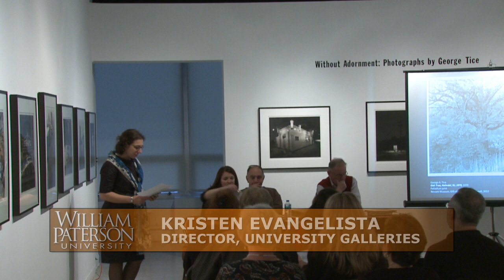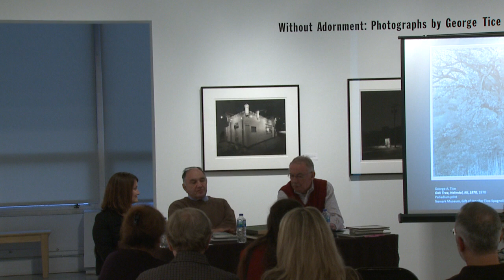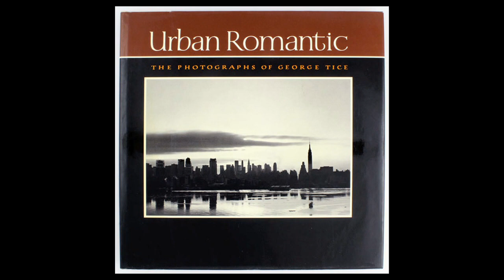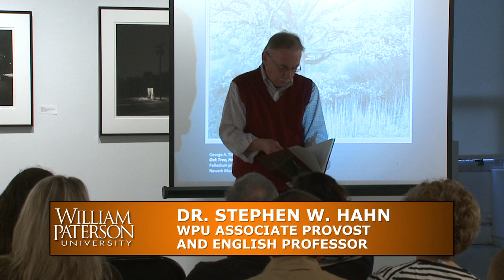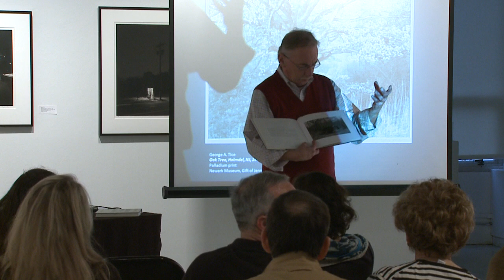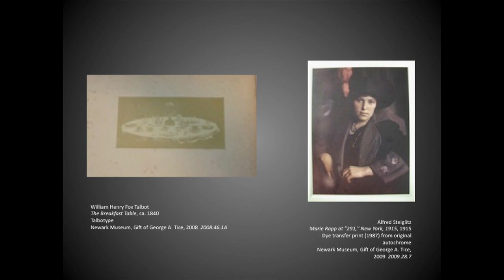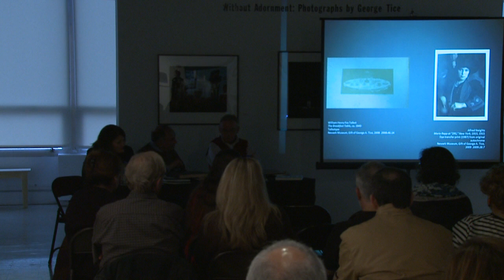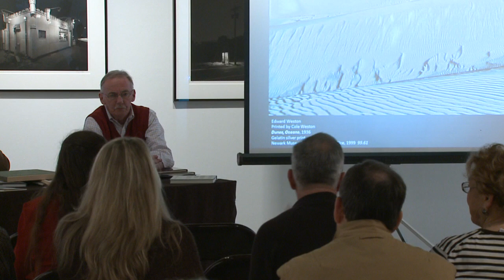A Panel Discussion about Photographer George Tice on the Occasion of his 75th Birthday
This is a panel discussion concerning the merits of and methods behind the works of photographer George Tice.

The panelists include David Godine, founder and publisher of David R. Godine, Inc., Dr. Stephen Hahn, William Paterson University Associate Provost and English professor, and Mary Kate O'Hare, former curator of American Art at the Newark Museum.